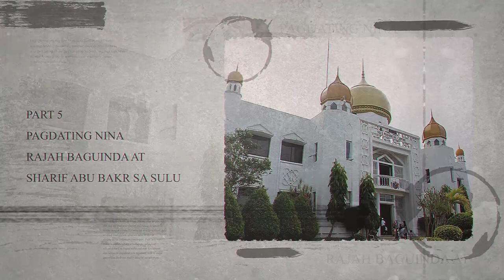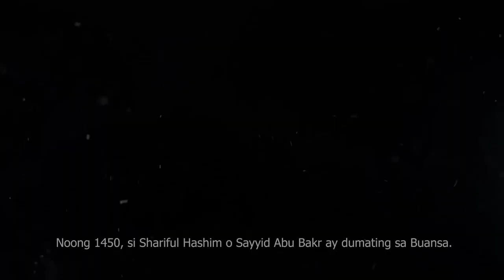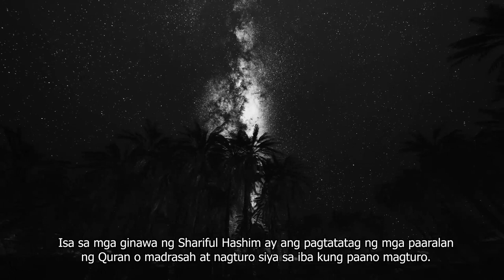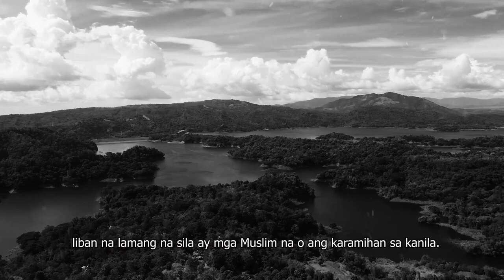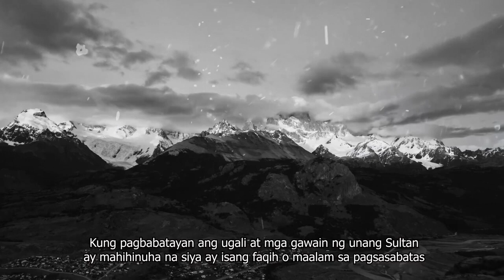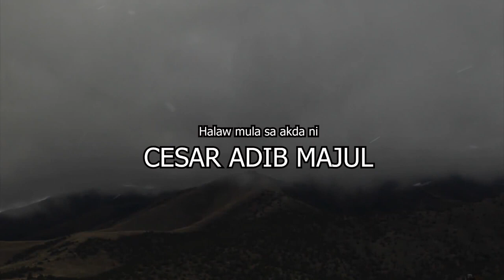Ang Pagdating nina Rajah Baguinda at Sayyid Abu Bakr sa Sulu 5 of 8